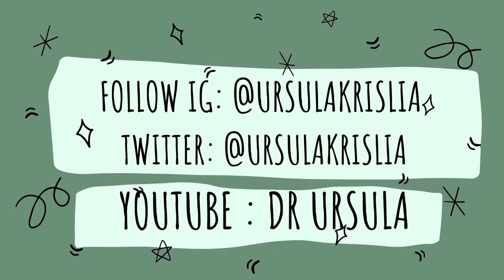Distribusi Vaksin Covid-19 di Indonesia: Kapan dan bagaimana cara mendapatkannya? | dr Ursula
pemerintah sudah mulai mendata prioritas orang yg akan mendapat vaksin Covid-19. siapa sajakah itu? vaksin apa saja yang beredar di Indonesia? aman gak dok? halal gak sih?